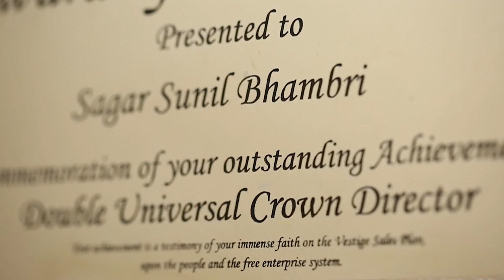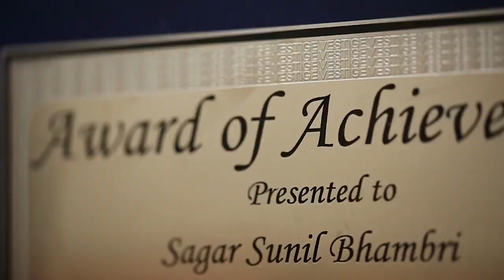Sagar & Rachita Bhambri | Lifestyle | Winning Team